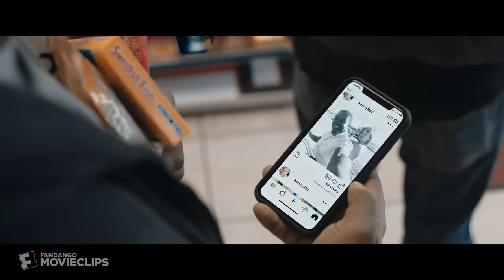Hooking Up (2020) - Cross-Country Sexcapades Scene (4/10) | Movieclips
Hooking Up - Cross-Country Sexcapades: Darla (Brittany Snow) & Bailey (Sam Richardson) have fun across the country.

FILM DESCRIPTION:
A cynical writer and a hopeless romantic hit the road for a cross-country trip.

CREDITS:
TM & © Paramount (2020)
Cast: Brittany Snow, Sam Richardson
Screenwriter: Lauren Schacher, Nico Raineau
Director: Nico Raineau